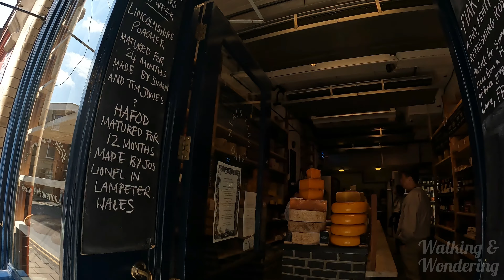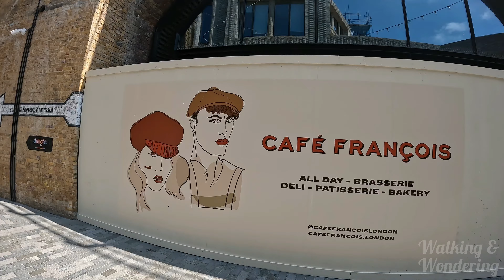A groovy busy London walk down Park Street, Southwark